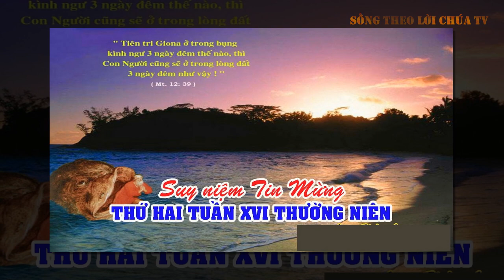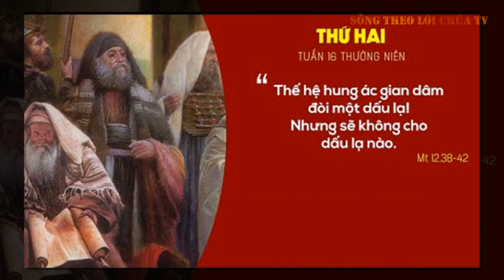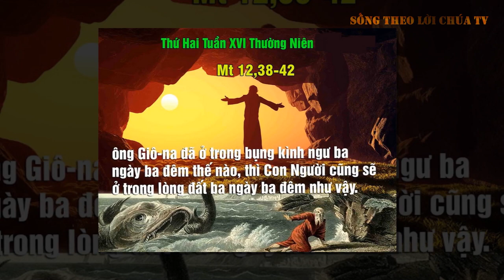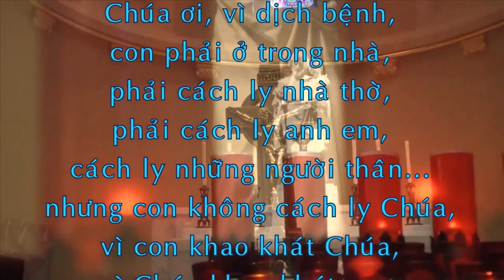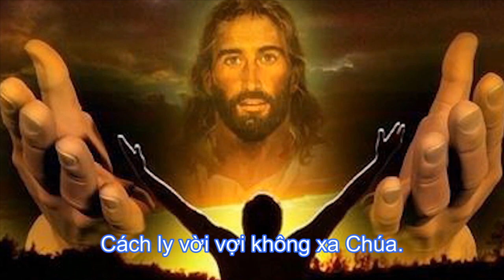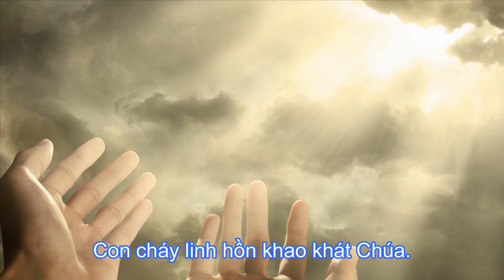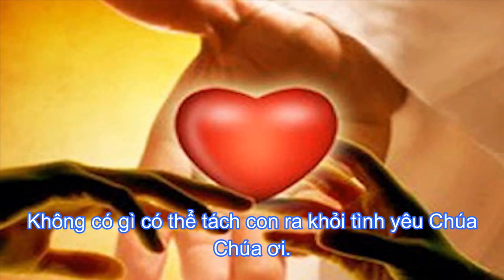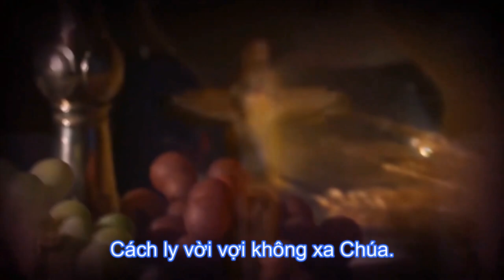LỜI CHÚA NGÀY 19/7 THỨ 2 TUẦN 16 THƯỜNG NIÊN - PM CAO HUY HOÀNG, ĐỨC TRỌNG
Bài hát trong Video :CHÚA LUÔN Ở TRONG CON
           Sáng tác thơ & nhạc: PM. Cao Huy Hoàng

1. Con ở nhà buồn nhung nhớ Chúa. Chúa trong vuông tím nhớ nhung con
Chúa ơi dịch bệnh bao lâu nữa, chẵng lẽ đôi tim quá mỏi mòn
Con cháy linh hồn khao khát Chúa, Chúa nồng thánh thể khát khao con
Cách ly vời vợi không xa Chúa, vì Chúa bên con tình sắt son
2. Con ở một mình im vắng quá, Chúa trong vuông tím im vắng hơn
Cách xa ngàn dặm bao thương nhớ, lệ đẫm trong tim mắt môi buồn
Chúa ơi ngự vào lòng cung kính, người sống trong  con tình sắt son
3. Con ở một vùng xa thăm thẳm, Chúa thương con lắm đến thăm con
Bánh thiêng mầu nhiệm con say đắm, lòng ngất ngây vui mắt môi hồng
Chúa ơi huyền diệu ân thánh Chúa, người mãi trong con tình sắt son
Đ/k. Không có gì có thể,tách con ra khỏi tình yêu Chúa, Chúa ơi !
Không có gì ngăn được, lòng con mến yêu Chúa, mến yêu muôn đời